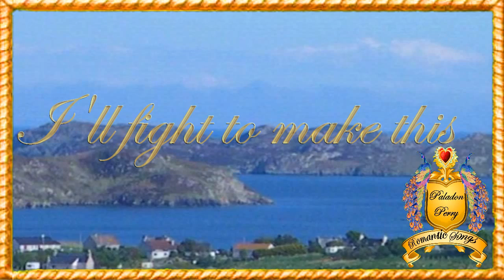The Exodus Song This Land Is Mine with Lyrics (Cover by Paladon)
The theme song from the film Exodus and also the the film The ten Commandements with the views of the village where I live. Hope that you enjoy My rendition of this great song.
Happy Sunday to all my friends, wishing you well.
I sing in my own style do not copy anyone, Thanks for taking the time to stop by!
NO MONEY IS MADE OF ANY KIND FROM ME SINGING THESE SONGS OR THE VIDEO'S
Kindest regards from Paladon